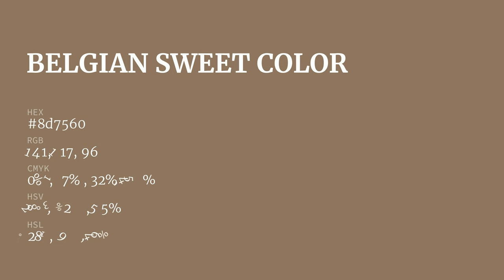Belgian Sweet color 8d7560 hex color - Brown color - Cool color 8d7560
What color is Belgian Sweet ? 8d7560 hex color - Brown color - Cool color 8d7560

Hex 8d7560 Color Code is also known as Belgian Sweet color.